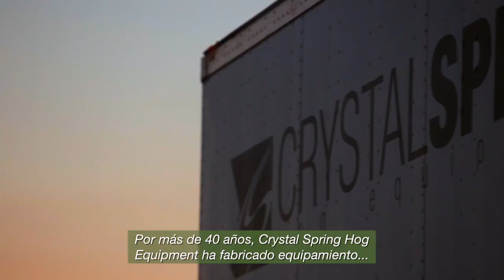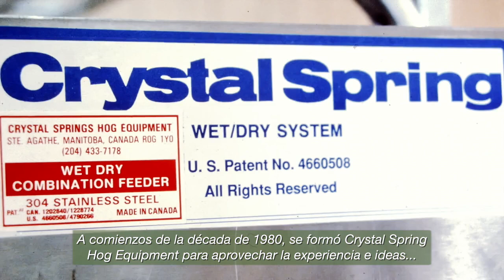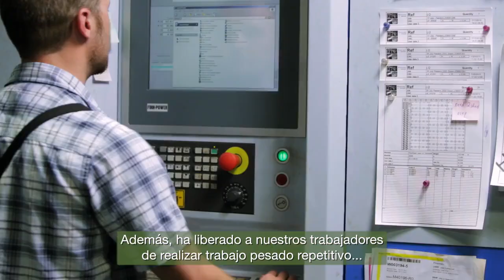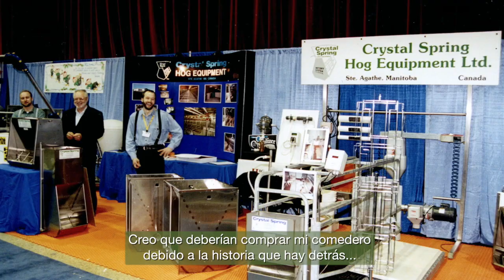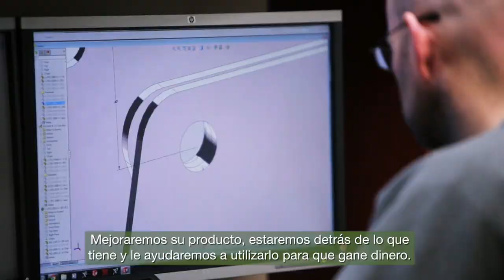CRYSTAL SPRING: Equipos para cerdos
Por más de 40 años, Crystal Spring Hog Equipment ha fabricado equipamiento probado para ayudar a los productores de cerdos a alcanzar los incrementos anuales de la demanda global de cerdo.